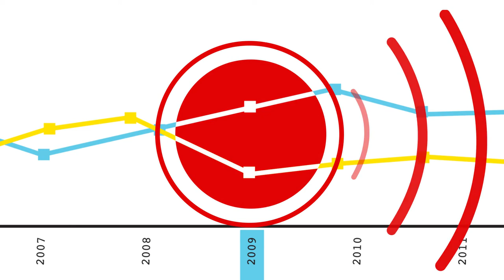Spot: Plan de Fortalecimiento hacendario - Acuerdo fiscal